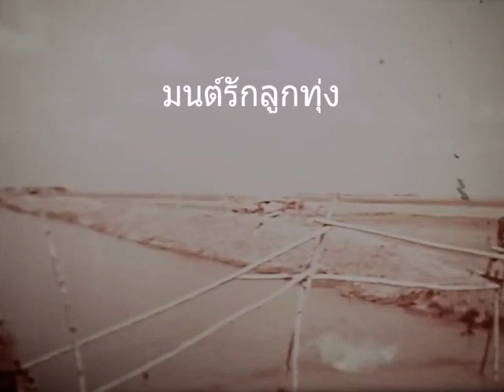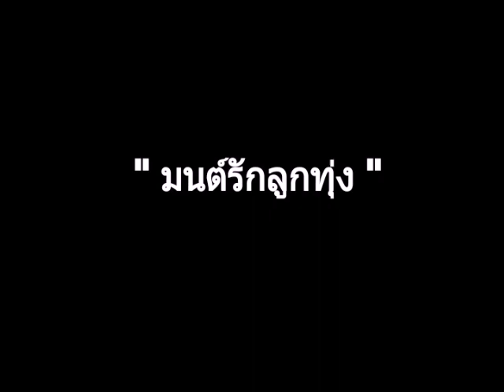มนต์รักลูกทุ่งในแบบฉบับของ เรื่องเล่า ภาพเก่าในอดีต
ขอนำท่านย้อนอดีตวันวานกับบทเพลงบรรยากาศลูกทุ่งในอดีต.

สัมผัสความเป็นลูกทุ่งที่แท้จริง กับภาพบันทึกเก่าเมื่อปี พ.ศ. ๒๕๐๙ หรือ ๕๐ กว่าปีก่อน .

มนต์รักลูกทุ่ง / ไพวัลย์ ลูกเพชร.

(เสียงบันทึกต้นฉบับเดิม)

จัดทำ เผยแพร่ โดย ..

เพจ เรื่องเล่า ภาพเก่า  ในอดีตราชบุรี. ®

กลุ่ม เรื่องเล่า ภาพเก่าในอดีต ©.